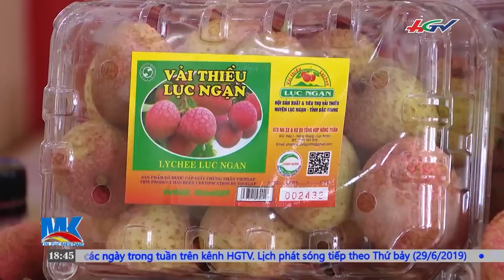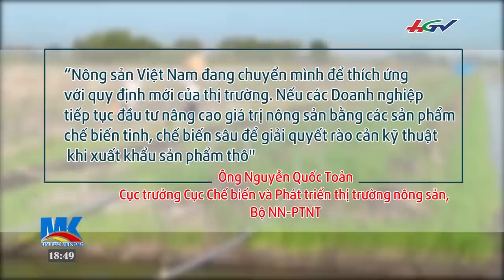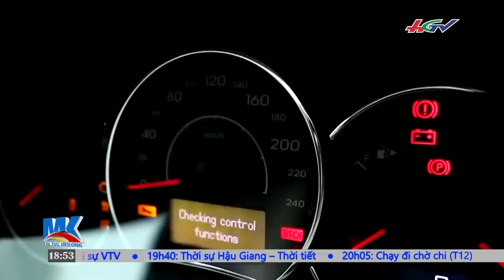Rừng thông Hà Tĩnh bị cháy do đốt rác | TIN TỨC MEKONG 29/6/2019